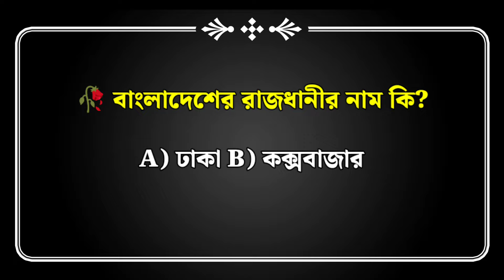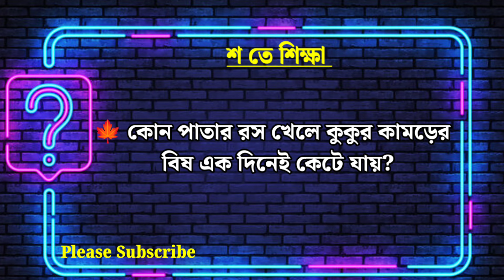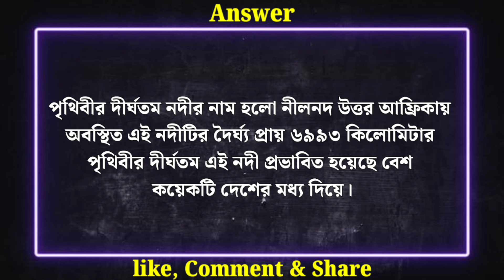✓কি লাগালে মুখের যাবতীয় তিল দ্রুত দূর হবে?| Gk | Gk Quiz | Bangla Gk